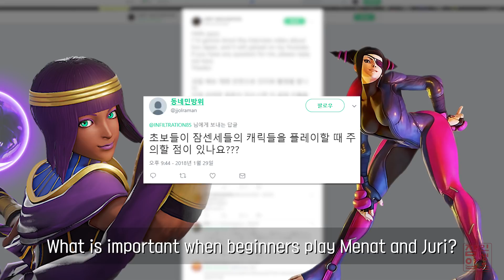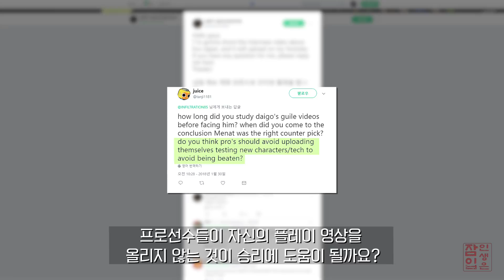Infiltration's Post Evo Japan 2018 Interview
English subtitle! Please click CC button.